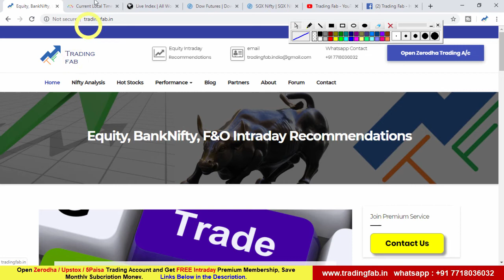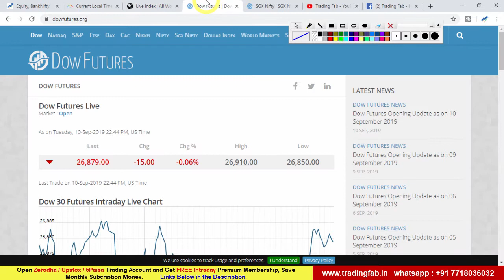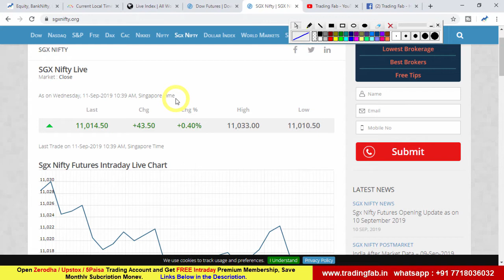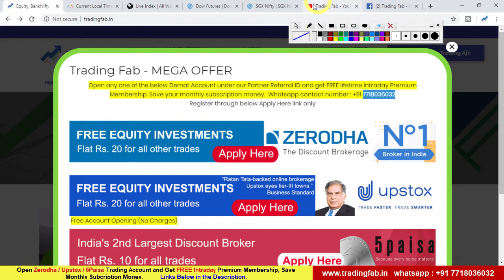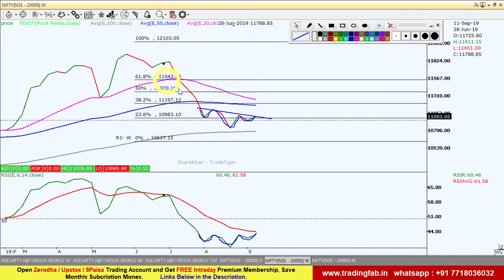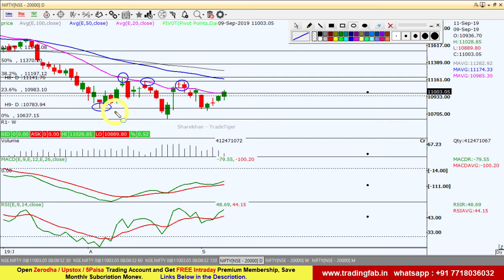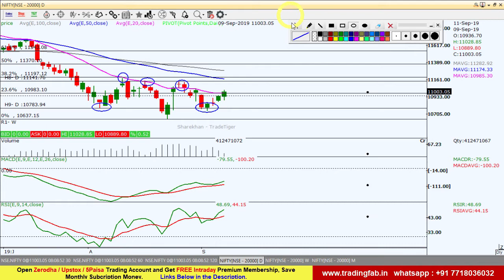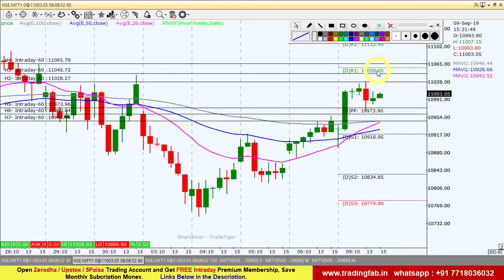Nifty Intraday Trading Stratey 11 09 19 | Last Intraday Profit Potential Rs 26250 | Dragonfly doji